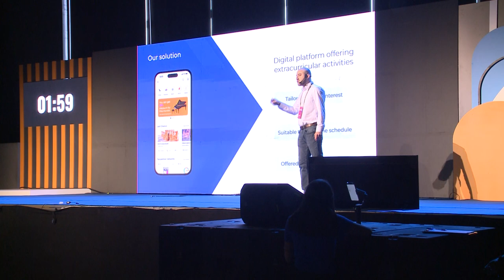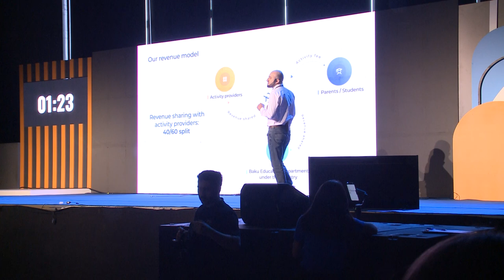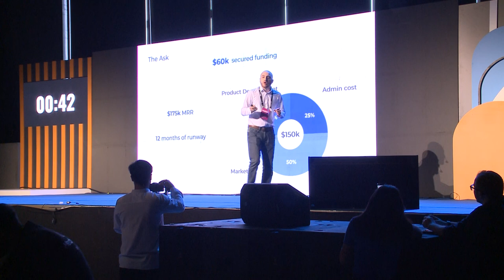BAKU ID'23 Startup Pitch - Tredu